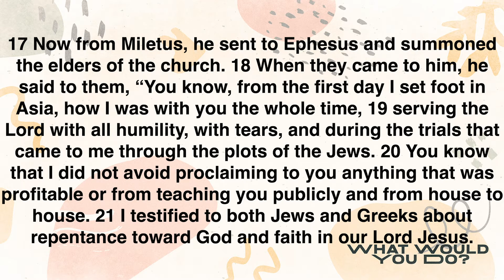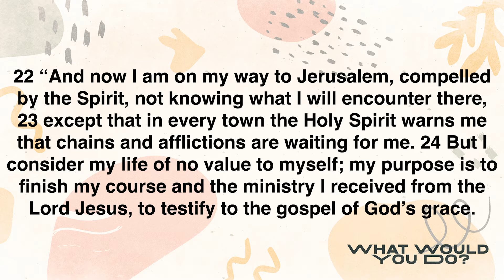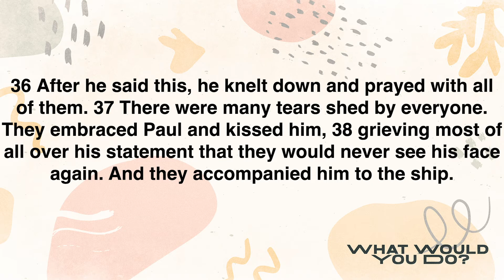What Would You Do? Ep. #4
What would you do if you knew that “for those who love God all things work together for good, for those who are called according to his purpose” (Romans 8:28)? What would you do if you knew that God’s presence was always with you (Psalm 139)? As Christians, we know these statements are true, but often we fail to apply them in a concrete way. Each week of this series unpacks the story of a biblical character living “as if” God’s promises are actually true (and they are!)